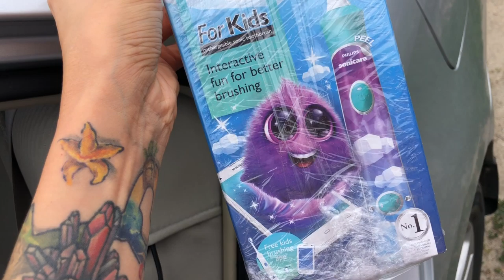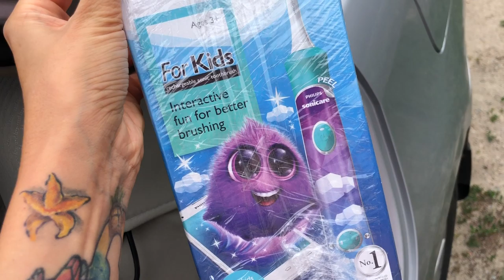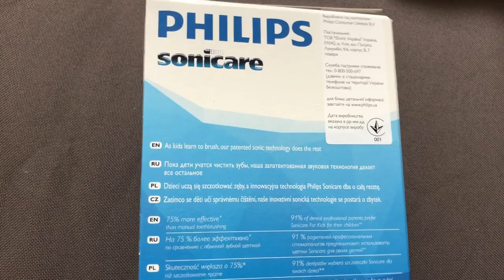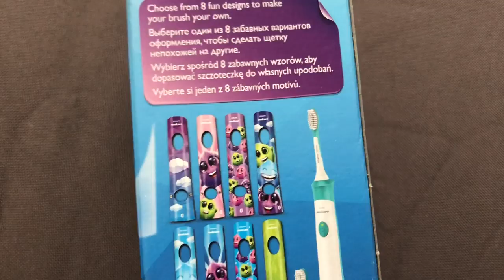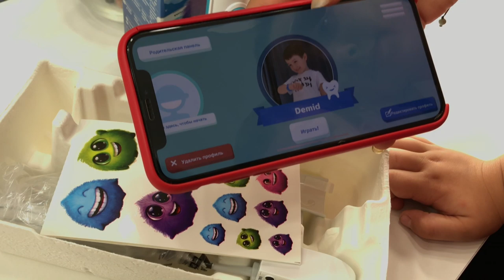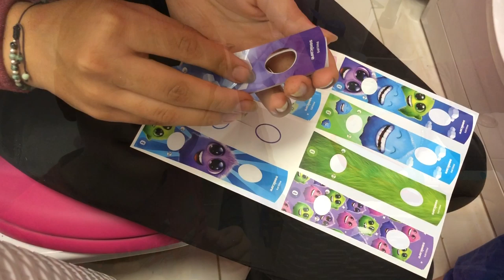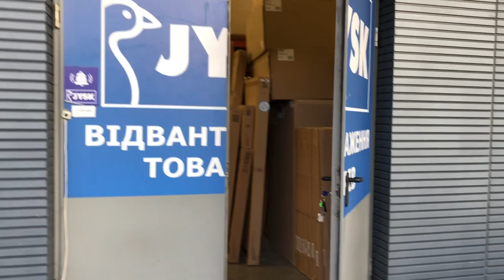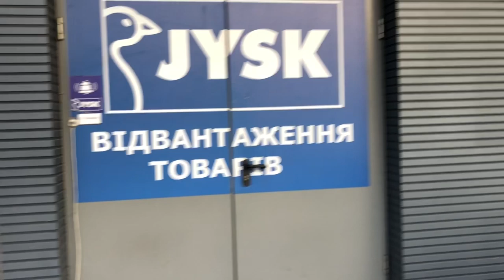VLOG# ОБРЕЗАЛА ВОЛОСЫ/ Обзор детской электрической щетки PHILIPS SONICARE for KIDS. Запорожская Анна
ВСЕМ ПРИВЕТ) В ЭТОМ ВИДЕО Я ПОКАЗЫВАЮ ЭПОПЕЮ С ВОЛОСАМИ. СТРИГЛАСЬ 2 РАЗА.
ТАК ЖЕ ПО ВАШИМ ЗАПРОСАМ Я ДЕЛАЮ НЕБОЛЬШОЙ ОБЗОР ДЕТСКОЙ ЗУБНОЙ ЭЛЕКТРИЧЕСКОЙ ЩЕТКИ  PHILIPS SONICARE for KIDS